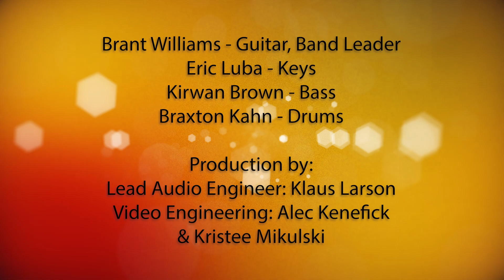ManyColors | Live on KUVO!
Featuring:
🎵 "Brant Williams - Guitar, Bandleader
🎵 Eric Luba - Keys
🎵 Kirwan Brown - Bass
🎵 Braxton Kahn - Drums

Songs:
01:26   -   J Dilla Tribute Medley
15:52   -   F The Police
22:34   -   Bangs
28:00   -   Soft Trees
36:51   -   The Wisp
41:01   -   Lightworks (J Dilla)
48:57   -   DGA
54:47   -   No Name

Manycolors takes a fresh, direct-to-tape method in creating spacious, luscious soundscapes that make them a standout new act in the lofi, jazz-hop space. With a heavy influence spurring from J. Dilla, guitarist Brant Williams aims to capture all the musicians as if they were sampled while cultivating an innovative harmonic approach.

Williams alongside Eric Luba (Fender Rhodes), Kirwan Brown (bass), and Braxton Kahn (drums) veer into chordal colors that are traditionally explored in jazz, but are now sonically hailed in multiple brands of “crossover” genres garnering attention from music lovers across the board. Whether you’re looking to set the tone of the day with positive vibes to accompany your morning coffee or wind down with an evening nocturne, Manycolors’ Color Red debut is equal parts tranquil with its subtle textures and pensive with its heavy backbeats and head nod-inducing grooves.

Production by:
Lead Audio Engineer: Klaus Larson
Video Engineering: Alec Kenefick & Kristee Mikulski
Hosted by: Abi Clark
KUVO Program Director: Shane German
Booking: Domi Edson
Production Support: Kristee Mikulski

Recorded in the Bonfils-Stanton Performance Studio in Denver, CO

Join the Oasis! Your key to staying in-the-know about new music, local artists, events, and special programming on KUVO.